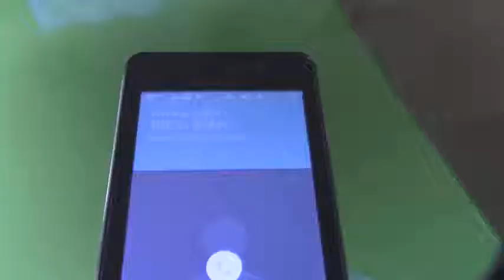The Misozi movie